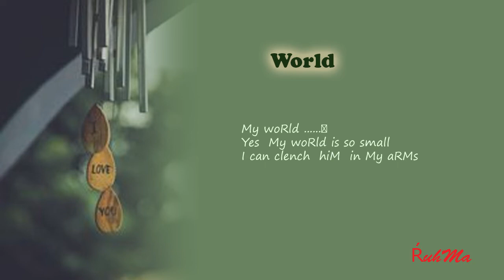World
My world stats and ends on you...